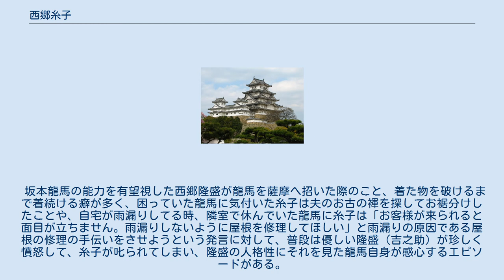西郷糸子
西郷 糸子（さいごう いとこ、天保14年（1843年） - 大正11年（1922年）6月11日）は、薩摩藩士・陸軍大将であった西郷隆盛の妻。
西郷糸、西郷イトとも。
 薩摩藩家老座書役を勤めた岩山八郎太直温の次女として生まれる。
 元治2年（1865年）、西郷隆盛と結婚する。
隆盛は3回目、糸子は再婚。
 隆盛との間に寅太郎・午次郎・酉三の三子を産む。
また、隆盛の奄美大島における島妻である愛加那（愛子）との子である菊次郎・菊草を引き取り養育した。
 墓地は青山霊園。
 坂本龍馬の能力を有望視した西郷隆盛が龍馬を薩摩へ招いた際のこと、着た物を破けるまで着続ける癖が多く、困っていた龍馬に気付いた糸子は夫のお古の褌を探してお裾分けしたことや、自宅が雨漏りしてる時、隣室で休んでいた龍馬に糸子は「お客様が来られると面目が立ちません。雨漏りしないように屋根を修理してほしい」と雨漏りの原因である屋根の修理の手伝いをさせようという発言に対して、普段は優しい隆盛（吉之助）が珍しく憤怒して、糸子が叱られてしまい、隆盛の人格性にそれを見た龍馬自身が感心するエピソードがある。
 上野公園の西郷隆盛像除幕式で、像を見た糸子は、夫に似ていないと何回もつぶやき、同席していた義弟の従道を困惑させた。